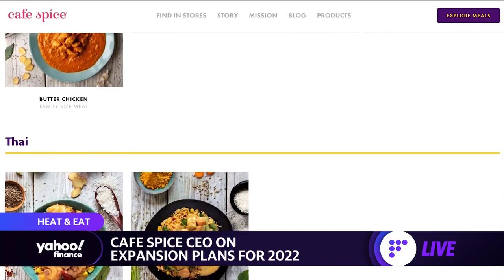Supply chain issues still driving up prices: Cafe Spice CEO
Cafe Spice CEO Sameer Malhotra joins Yahoo Finance Lives to discuss partnerships with Whole Foods, Kroger, Harris Teeters, and Amazon in addition to detailing how supply chain issues and inflation are effecting the ready-to-eat Indian food company.